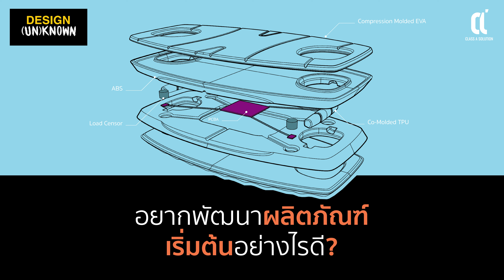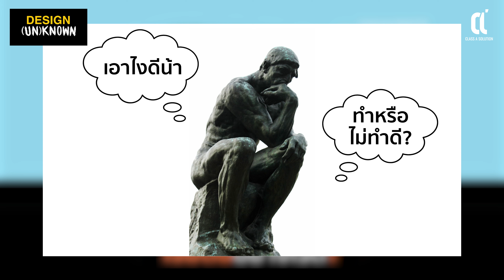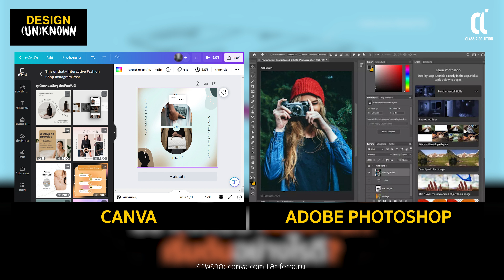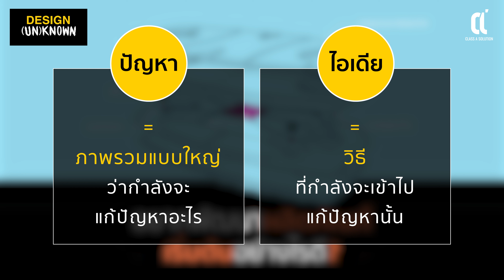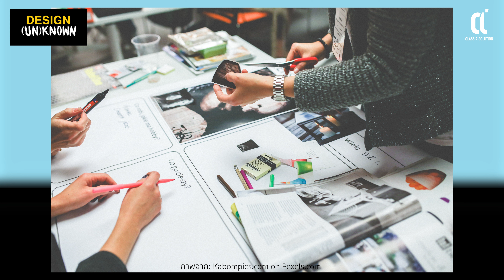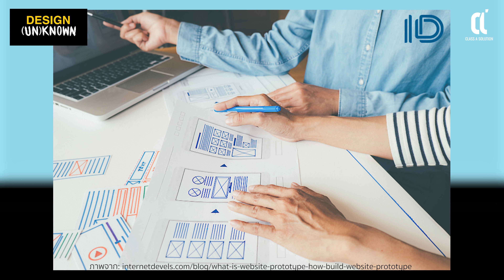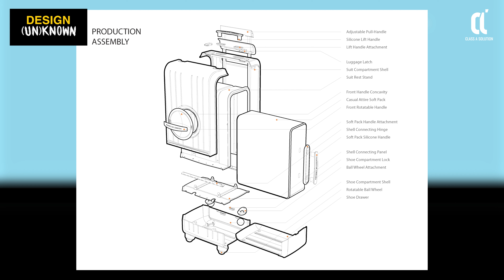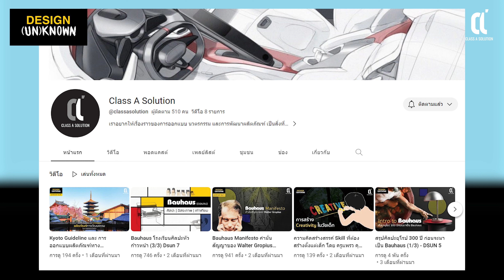อยากพัฒนาผลิตภัณฑ์เริ่มต้นอย่างไรดี? Dsun 9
EP นี้ PK ได้รวบรวมเรื่องราวการพัฒนาผลิตภัณฑ์ และเจ้าของผลิตภัณฑ์ที่ PK ได้พบเจอผ่านการทำงานตลอด 15 ปี ในวงการออกแบบผลิตภัณฑ์ และ สรุปวิธีการพัฒนาผลิตภัณฑ์ไว้เป็น 7 ข้อง่ายๆให้ผู้ฟังได้เก็บไปเป็น แนวทางในการพัฒนาผลิตภัณฑ์ หรือสินค้าของตัวเอง พร้อมกับ Host ผู้ดำเนินรายการรับเชิญ หวาน Lucy Monostone ที่จะมาพูดคุย ตั้งคำถาม ตอบคำถามไปพร้อมๆกับ PK